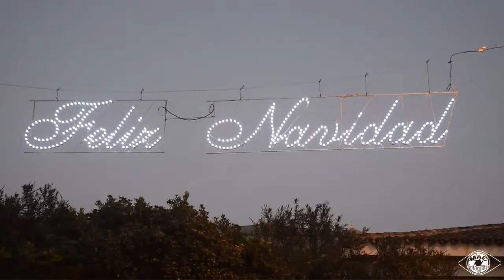Cabra en Navidad. Alumbrado navideño.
En este segundo vídeo de "Cabra en Navidad" podréis ver un resumen de la iluminación navideña que ha habido esta navidad del año 2018. Los sitios elegidos son los  del centro de la ciudad que destacan por su especial decoración.

Vídeo grabado con